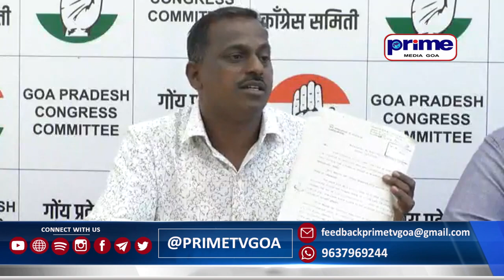GPCC General Secretary Shrinivas Khalap and Congress leaders Khemlo Sawant at Congress House Panjim